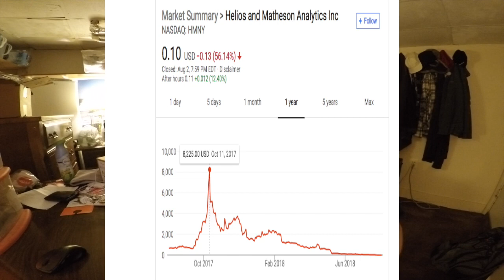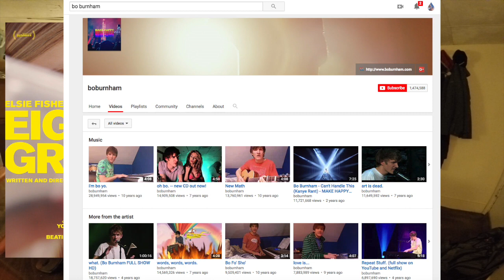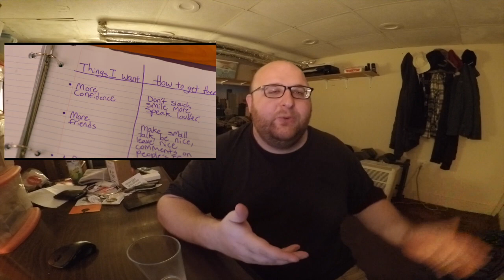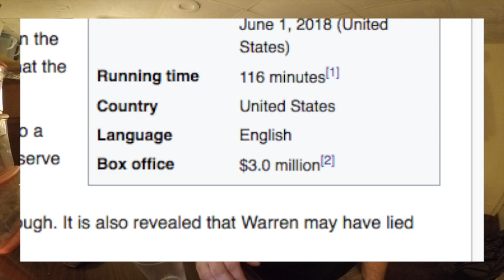Jon Drinks Water #6959 Eighth Grade & American Animals & Tully Movie Reviews